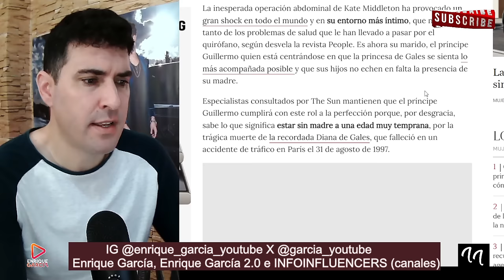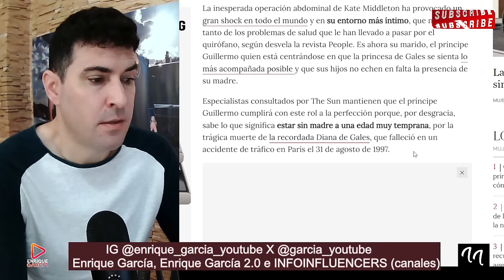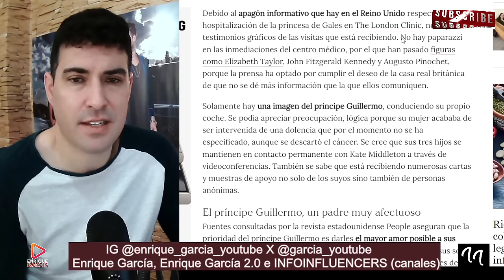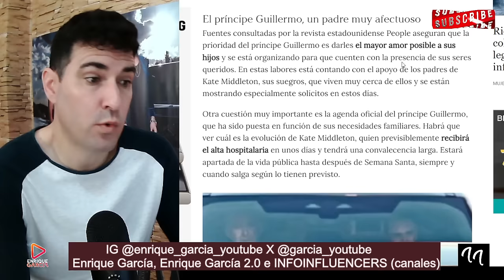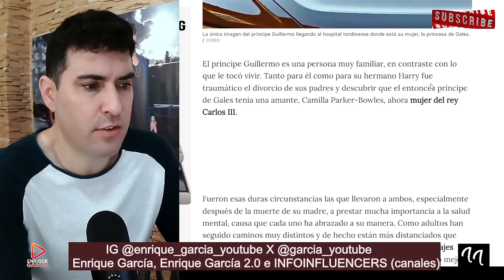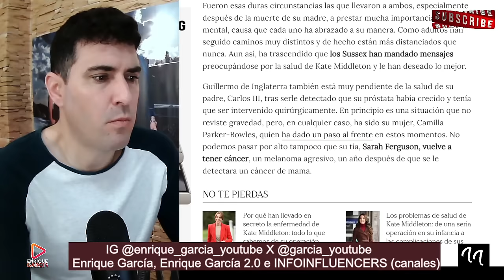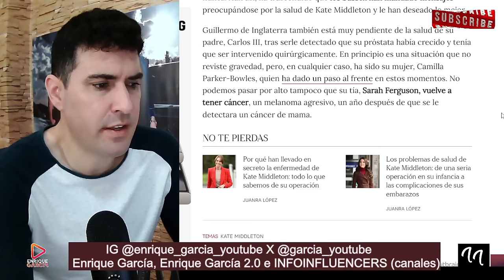FILTRAN EL ESTADO DE SALUD DE GUILLERMO, TRAS EL VARAPALO DE VERSE SIN KATE MIDDLETON Y SOLO